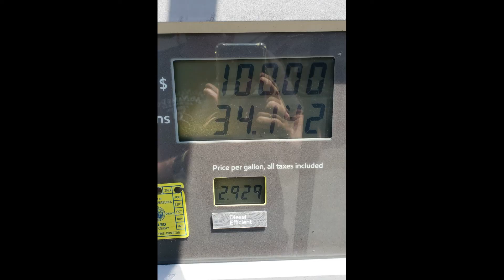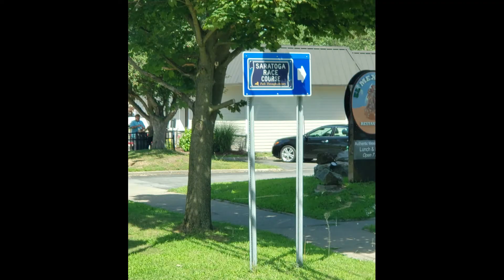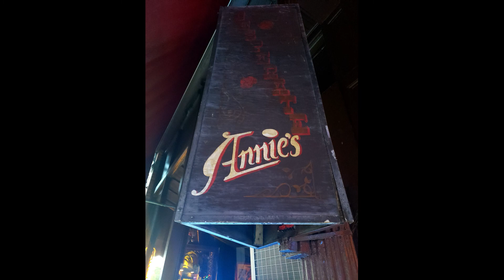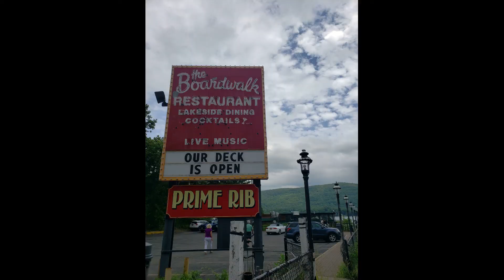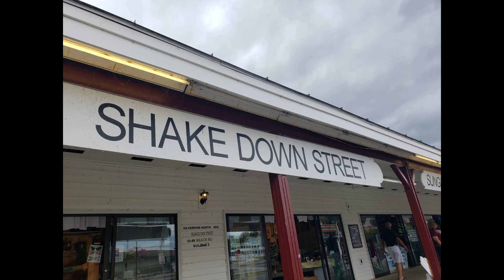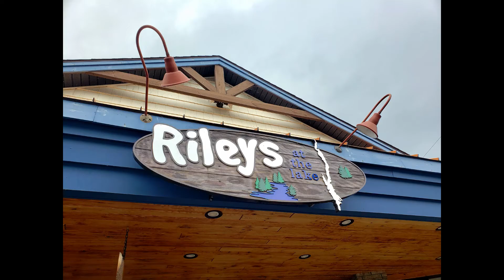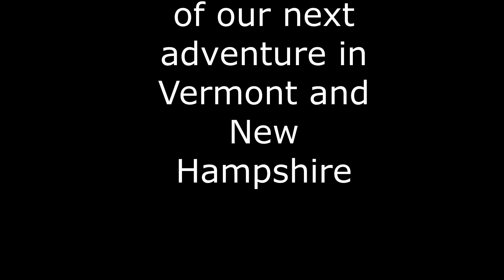New York Alpine Lake - Lake George - Saratoga Springs Retirement Series #7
Our trip took us from New Jersey up into the state of New York (avoiding unrest in any big city). We were headed to the mountains and a cooler climate! Our campsite was beautiful, though a challenge to get in there!

Nearby Saratoga Springs and Lake George would provide us with entertainment and some great adventure!